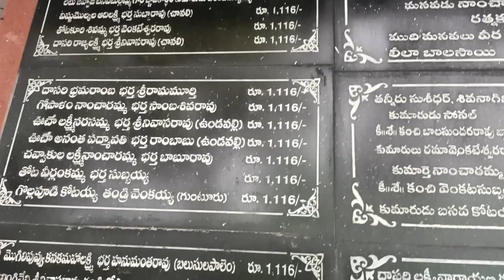వీర్లంకమ్మ తల్లి కొలుపులు / పెరవలి పాలెం // veerla ankamma talli kolupulu . peravali palem